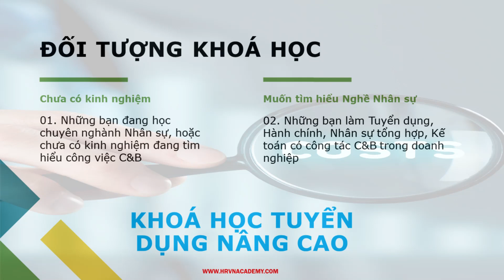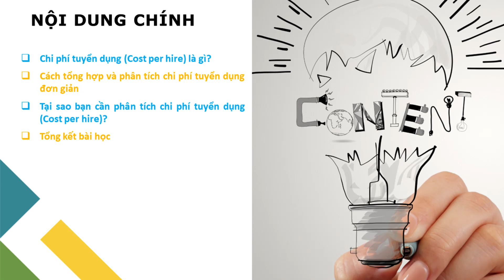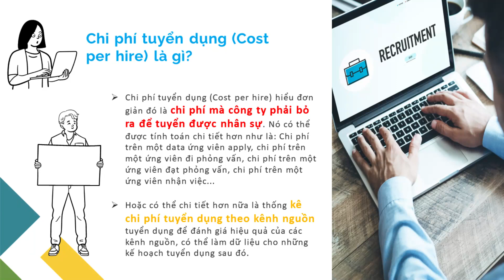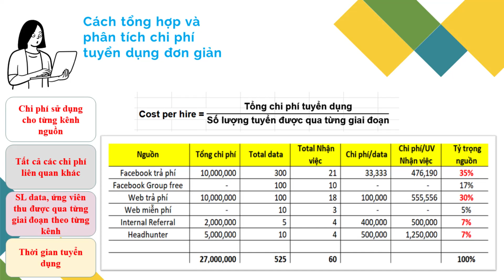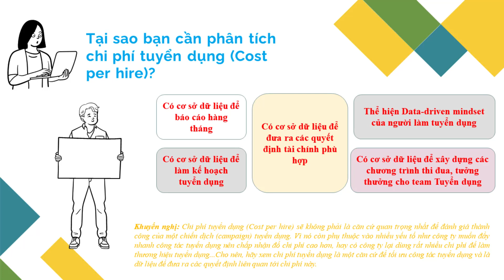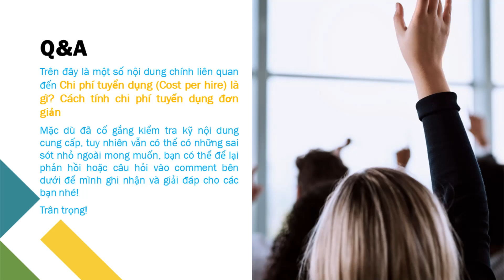Chi phí tuyển dụng (Cost per hire) là gì? Cách tính chi phí tuyển dụng đơn giản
Chào mừng các bạn đang đến với series các bài học trong Khoá học Tuyển dụng nâng cao hoàn toàn miễn phí. Tôi là Thành HR sẽ đồng hành cùng bạn trong khoá học này.

Và chủ đề mà chúng ta cùng nhau tìm hiểu ngày hôm nay là Chi phí tuyển dụng (Cost per hire) là gì? Cách tính chi phí tuyển dụng đơn giản